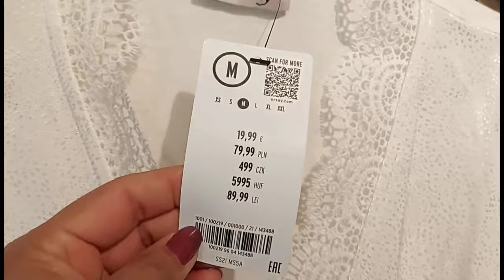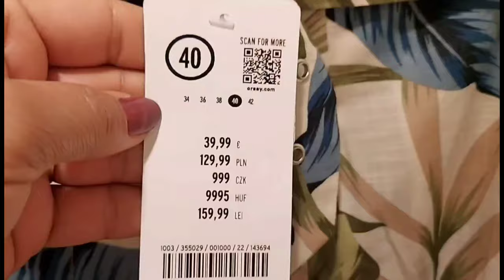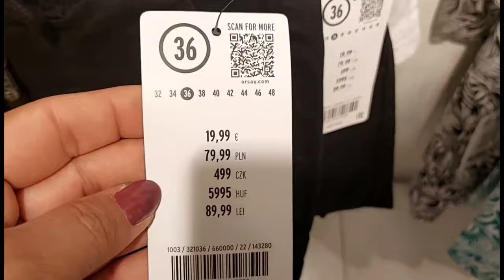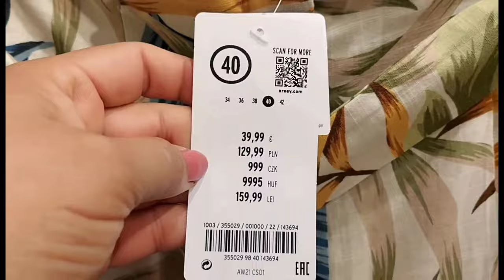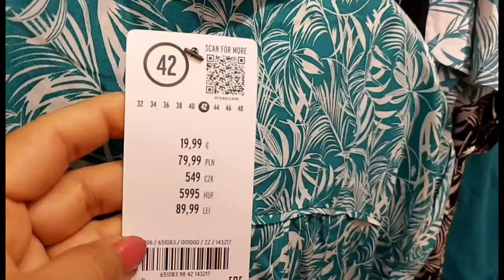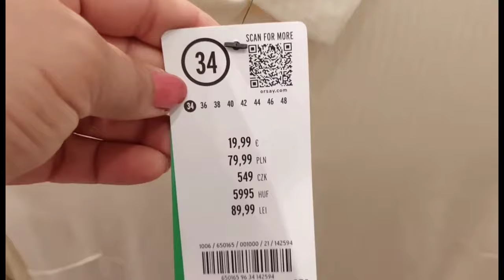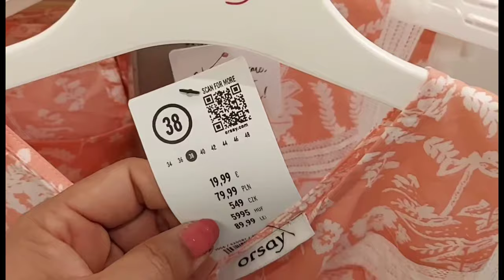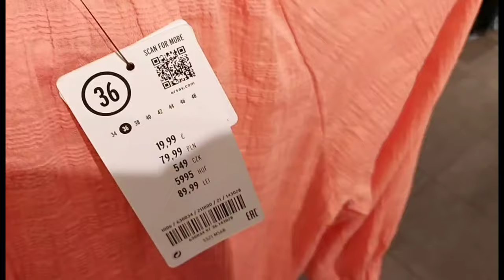Orsay Women's New Collection / July 2021